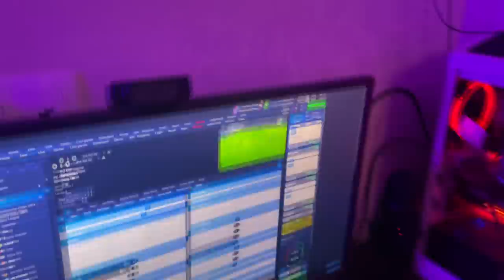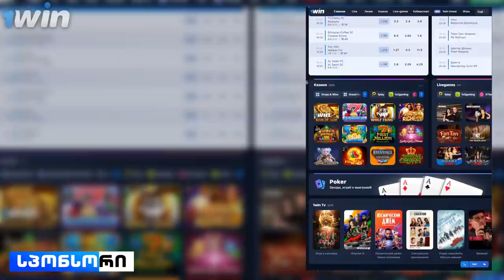იუთუბერები და რეპერები ერთად სახლში 😱